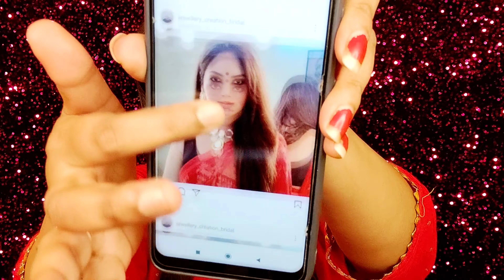मैं अपनी ज्वेलरी कहा कहा से लेती हुं?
Video: मैं अपनी ज्वेलरी कहा कहा से  लेती हुं?

Hi, I am Neha Jaiswara, a makeup artist and owner of a salon "Neha Beauty Hub" Kolkata. I make videos on Makeup, Hairstyle & Beautician courses in Hindi. Watch my videos to learn salon work and to become a makeup artist for free.  I also take classes at my parlor in Kolkata.

---Buying Links---
Instagram jewelry store

Parlour Address:  J/497/3 Fatehpur, Banerjeebagan, Garden Reach, Kolkata, West Bengal 700024